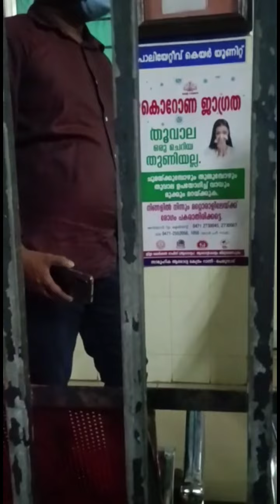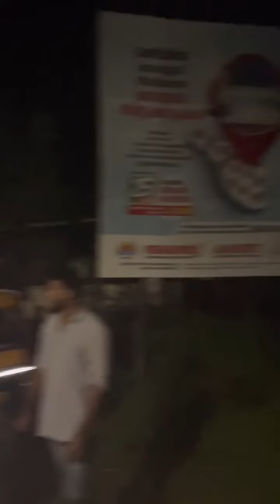KSRTC ഡ്രൈവർ വെള്ളം അടിച്ചു ഇടിച്ചു കേറ്റി | മാടമണ്ണ് | പത്തനംതിട്ട